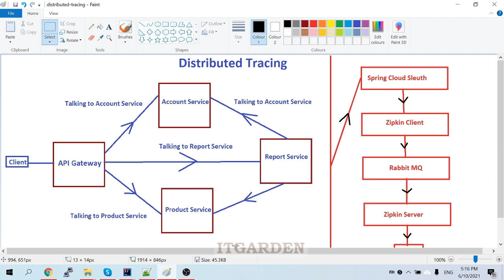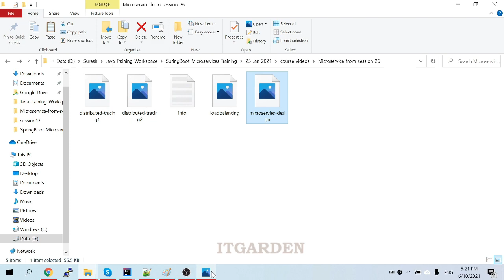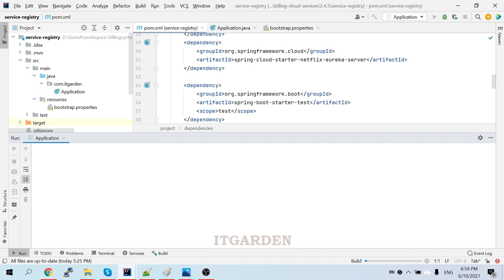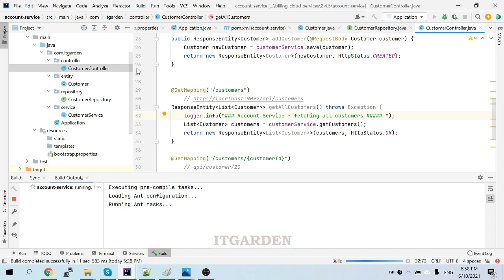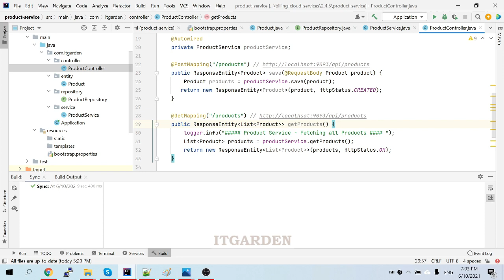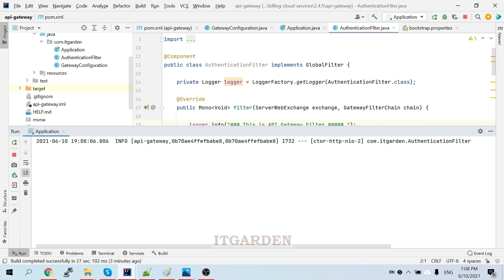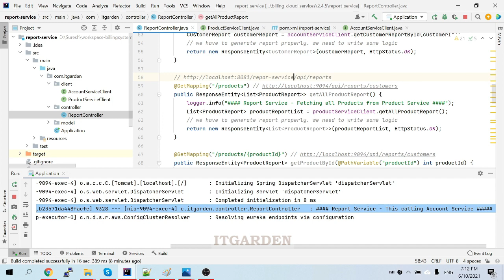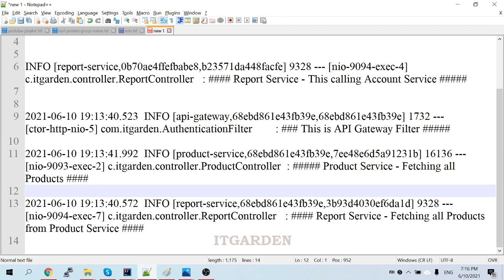Spring Boot MicroServices Distributed Tracing using Spring Cloud Sleuth SESSION 26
This video explains that how to Integration Distributed Tracing mechanism using Spring Cloud Sleuth. This video shows a complete demo of Distributed Tracing with Multiple MicroServices.

Please look at the below rating in Flipkart Market Place.

Following links are our Website Product link page where you can buy different types and sizes of napkins.

Pure Cotton Eco-Friendly Biodegradable XXL Ultra Thin 320mm Sanitary Napkin – 6 Pads per Pack (pack of 2)

Pure Cotton Eco-Friendly Biodegradable XL Ultra Thin 280mm Sanitary Napkin – 8 Pads per Pack (pack of 2)

Natural Bamboo XXL Ultra Thin 320mm Sanitary Napkin – 6 Pads per Pack (pack of 2)

Natural Bamboo XL Ultra Thin 280mm Sanitary Napkin – 8 Pads per Pack (pack of 2)

FLIPKART LINK
pinepad Cotton Eco-Friendly Biodegradable XL Ultra Thin 280mm Sanitary Napkin - 8 Pads per Pack Sanitary Pad  (Pack of 2)

pinepad Cotton Eco-Friendly Biodegradable XXL Ultra Thin 320mm Sanitary Napkin - 6 Pads per Pack Sanitary Pad  (Pack of 2)

pinepad Natural Bamboo XXL Ultra Thin 320mm Sanitary Napkin - 6 Pads per Pack Sanitary Pad  (Pack of 2)

pinepad Natural Bamboo XL Ultra Thin 280mm Sanitary Napkin - 8 Pads per Pack Sanitary Pad  (Pack of 2)

Hygiene Eco-friendly and Biodegradable Maternity Pad pack of 4 (24 Pads) (This is not a cotton pad , This pad used of new Mom)